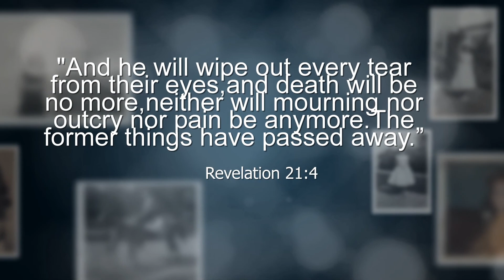Diane Baker Memorial - Video One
A memorial look back at the young life of Diane Baker.

Background music; You are For Me by Kari Jobe.